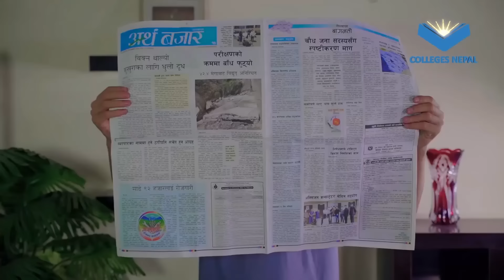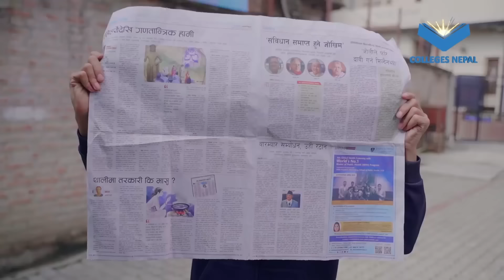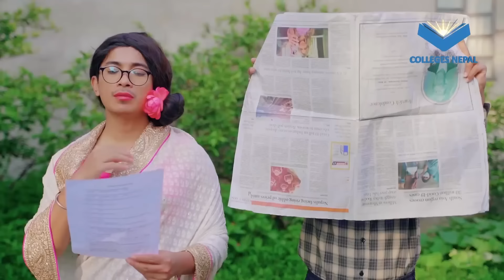Divorce Dim - AAjkal Ko Love |New Episode April 2024 | Jibesh | Colleges Nepal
Cast
Jibesh Singh Gurung
Sunisha Bajagain
Ram Dhital

DOP - Mahabir Karki

Operation Manager - Ram Dhital

Producers
Srijan Shah
Shailendra Basnet

 / jibesh_singh_gurung

 / jibesh10